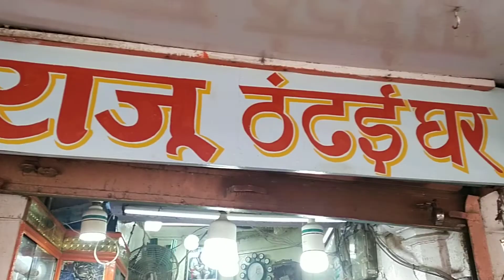Banaras ki bhaang wali thandai | Famous Badal Thandai | बनारस की ठंडाई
बनारस की प्रसिध्द ठंडाई | Blue Lassi | Trying Bhaang in Varanasi |EXPLORING VARANASI
What's the point of going to Banaras if you don't try the bhaang?
Welcome to VARANASI (Benares),  the holiest of the seven sacred cities in Hinduism and Jainism and spiritual capital of India and a treasure trove of DELICIOUS Indian STREET FOOD.  .

I am spending my time in Kasi(Banaras) And i am sharing my experiences and memory of Varanasi
This video showcases the famous thandai(Bhang)  of Varanasi .Bhang is an edible mixture made from the buds, leaves, and flowers of the female cannabis

आज बनाएंगे बहुत आसान तरीके से ठंडाई की रेसिपी सबसे मजेदार बात है कि आप इसे बनाकर 1 महीने तक स्टोर कर सकते हैं और यह ठंडाई की रेसिपी इतनी आसान है कि जब आपके पास से बना हुआ सिरप होगा तो आप कभी भी चाहे 1 मिनट से कम में आप ठंडाई बनाकर का मजा ले सकते हैं तो ठंडाई बनाने की रेसिपी आपको कैसी लगी मुझे कमेंट बॉक्स में लिखकर जरूर बताइएगा और चैनल को सब्सक्राइब जरूर कीजिएगा